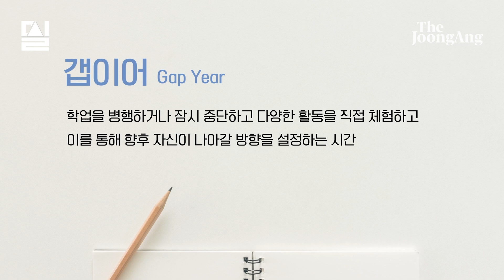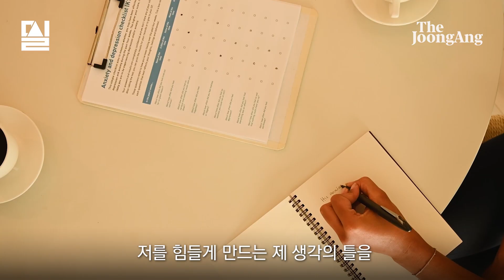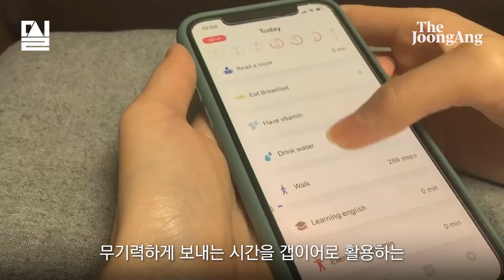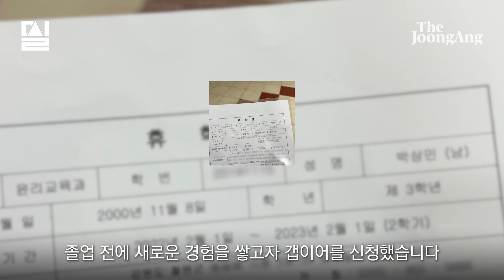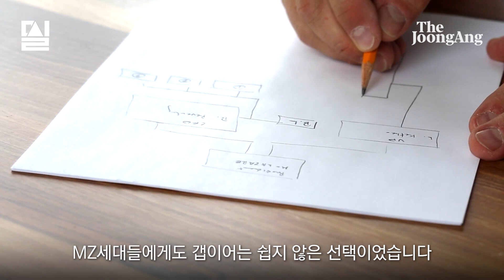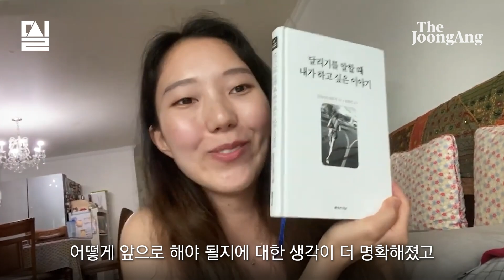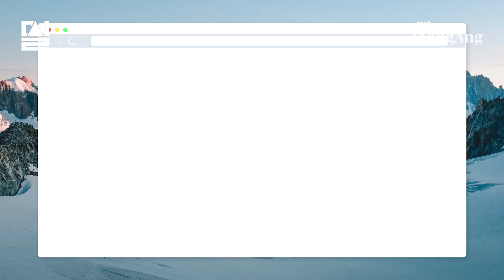코로나 블루에 맞서는 반전의 휴식...MZ에게 ‘갭이어’란?│밀실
최근 MZ세대 사이에서는 아라씨처럼 학업이나 일을 중단하고 자아를 찾는 시간을 갖는 '갭이어' 문화가 유행하고 있습니다. 본래 '갭이어'는 서구 사회에서 대학교에 진학하기 전, 청소년들이 1년 간 학업을 중단하고 자신의 적성을 찾는 시기를 뜻하는데, 최근 한국 사회에서도 '갭이어'가 젊은 세대 사이에서 유행으로 받아들여지고 있습니다.